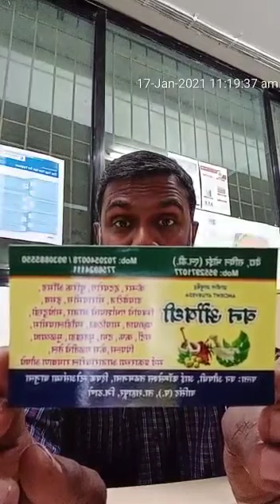cancer ka ilaaj treatment ayurveda ayurvedic mein